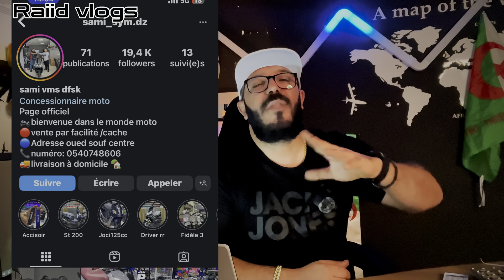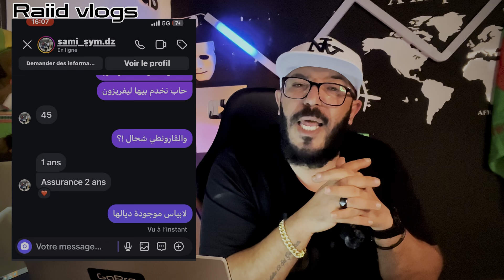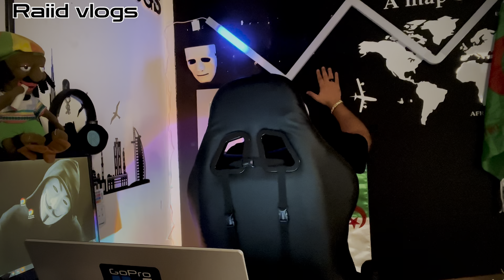حبيت نشري موطو سرقولي دراهم من البطاقة الذهبية و راحوا دراهم الفارسمون CCP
و الجرس 🔔 حتي تصلك كل فيديوهاتنا ♥ )

يوميات  مهاجر جزائري في اوروبا..

ديكريتو فلوسي ،  decreto flussi 2023
decrito flusi,
raiid Vlogs,

تسوية اوراق المهاجرين #2022
air Algérie
الخطوط الجوية الجزائرية. مطار هواري بومدين

رئيد فلوڨ
الدراسة في أكرانيا و تركيا و روسيا ووكالة السياحة والسفر.لأوكرانيا، قبرص ، أوكرانيا .
جواز السفر
فتح الحدود،
المهاجرين الجزائريين،
التأشيرة 2021
الفيزا 2021
visa 2021
إنجلترا
رياض محرز
مارسيليا ..

raiid vlog,
raiid Vlogs,
sanatoria,
الموسيقي
الجزائر الحبيبة البيضاء